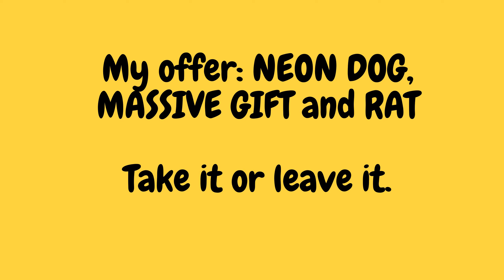My Offer for Squirrel Vehicle! (WATCH TILL THE END)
Hi guys! And if you have a game you want me to play, let me know down in the comments below!
 𝐂𝐫𝐞𝐝𝐢𝐭𝐬: